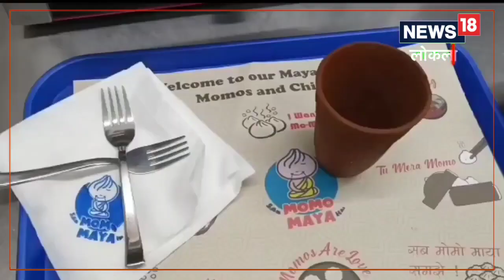Kulhad Momos: आपके पसंदीदा स्ट्रीट फूड के लिए एक अनोखा ट्विस्ट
Bhopal Street Food:  Momos अब एक लोकप्रिय Snacks बन गया है और इसे सबसे पसंदीदा स्ट्रीट फूड की सूची में सुरक्षित रूप से शामिल किया जा सकता है. अलग-अलग तरह के सॉस के साथ गरमागरम मोमोज की एक प्लेट किसी भी खाने वाले को ललचा सकती है.